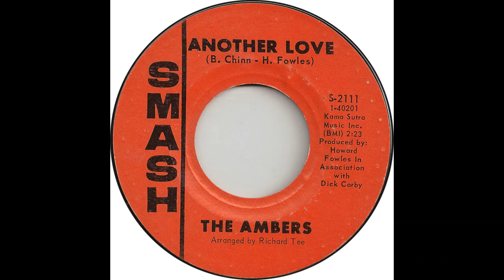Ambers Another Love